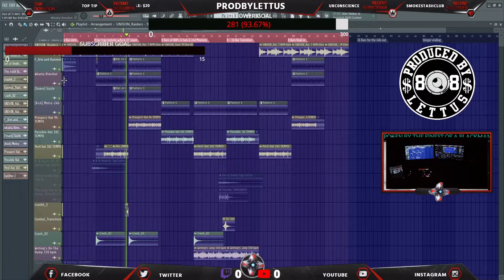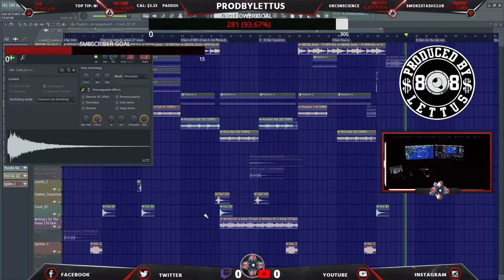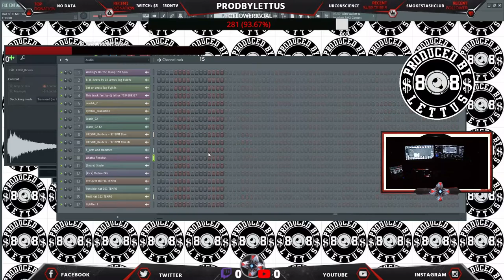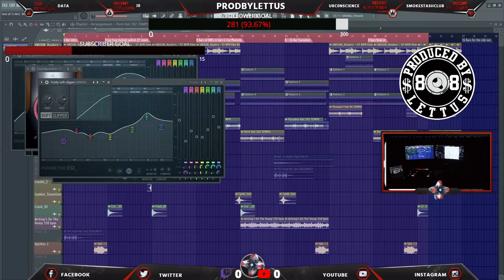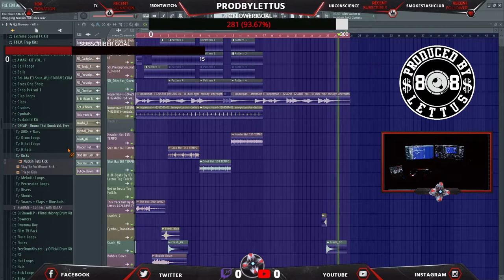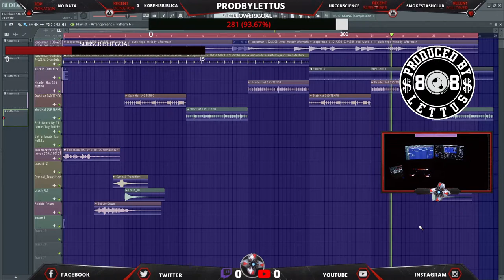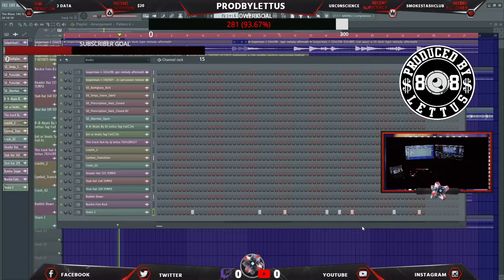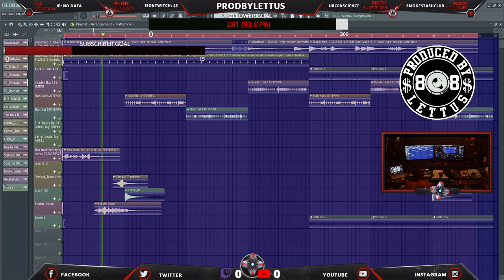Back ground removal in png format for SSC logo. DJ Lettus in the Labb Tell a hater tell a friend...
Photoscape X Back ground removal in png format for SSC logo.DJ Lettus Beatz & More with DJ Lettus. Thanks for your Sub & support.